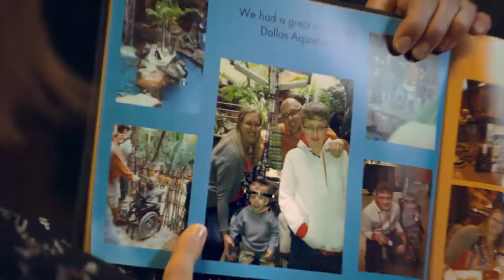Is Microsoft Good for Doing This !! Xbox Adaptive Controller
It feels great to see an organization like Microsoft to bring this device out for the Masses.
Hopefully companies such as Razer, Sony, MSI act on it and bring such devices out for the Specially Abled people